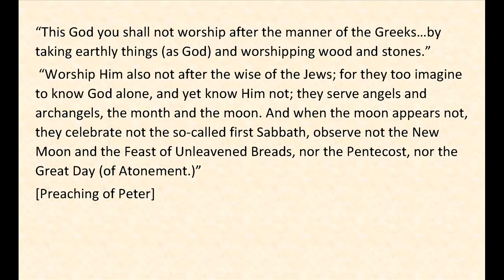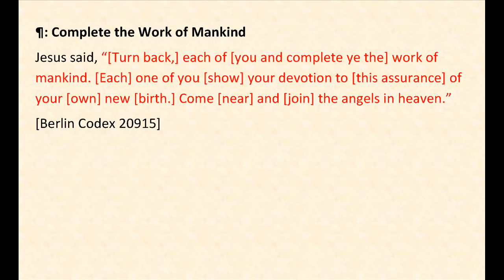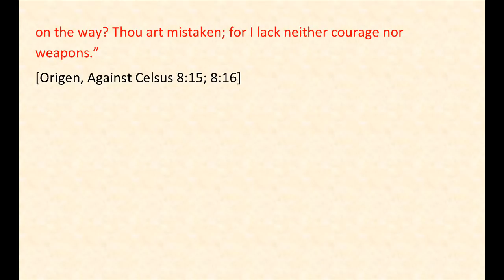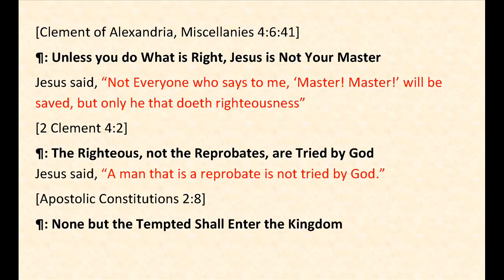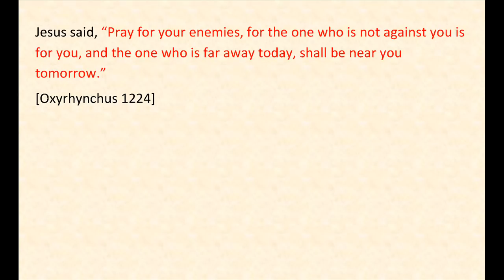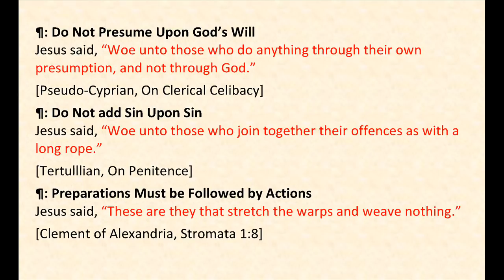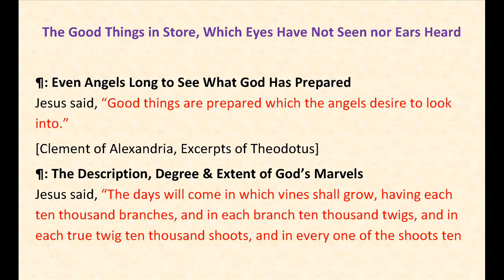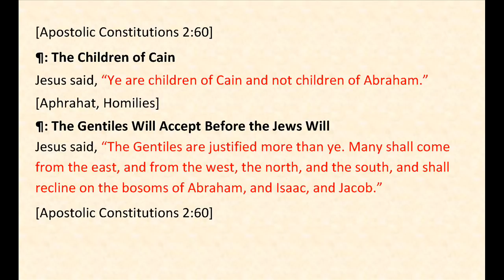The Agrapha, or The Scattered Words of Jesus